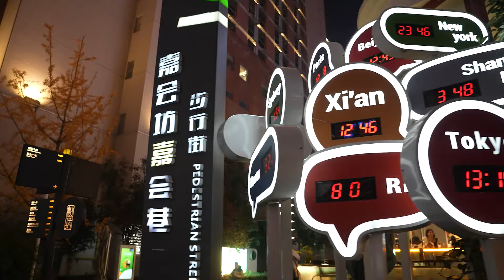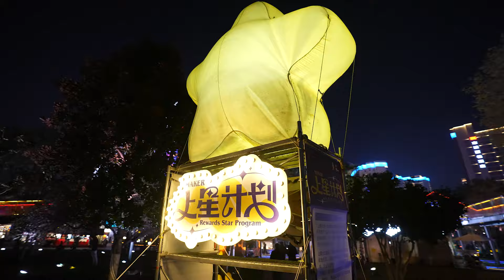Night life in Xian: Waltz in China Niranjan